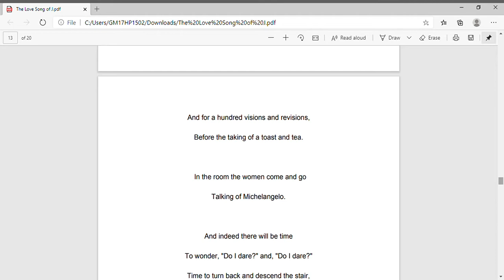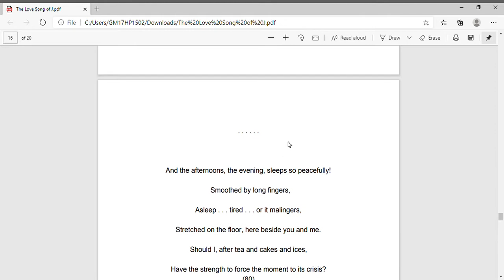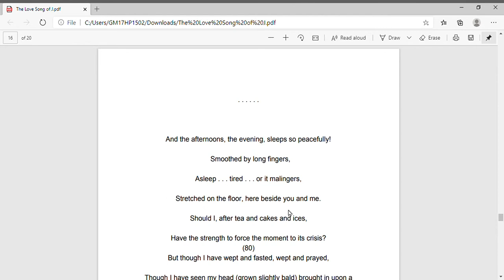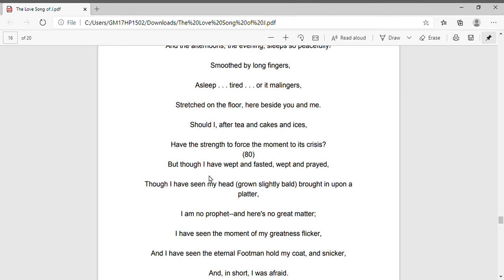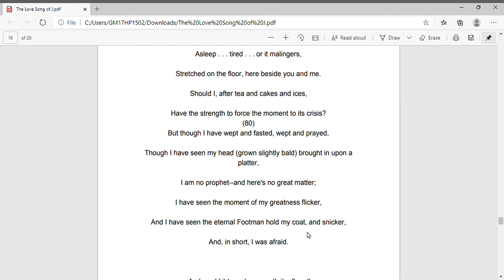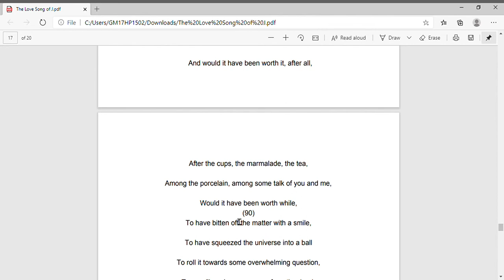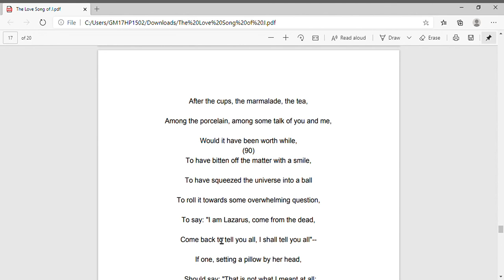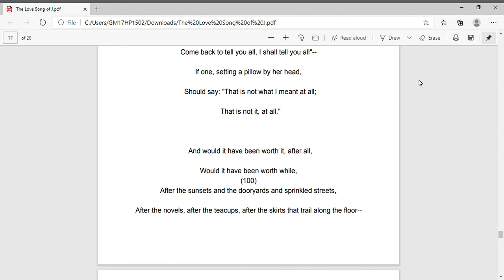The Love Song of J Alfred (B.A. 2nd yr) -Part 4 [English by Sangeeta Kapoor]